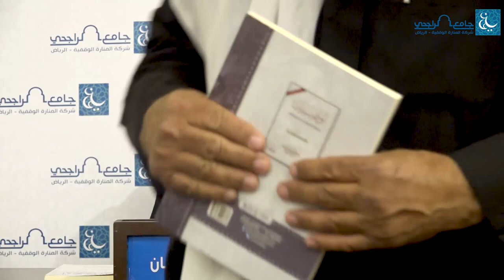خصال في الجاهلية حمدها الإسلام - الشيخ د. عبدالعزيز بن محمد السدحان 21 -7-1443هـ